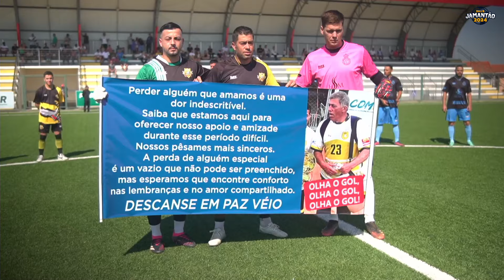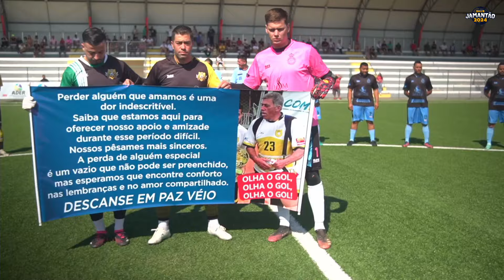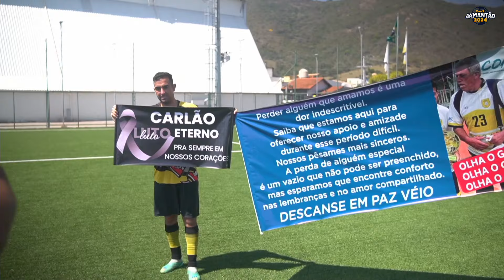FINAL COPA JAMANTÃO 2024 - GALÁCTICOS F.C. X AUDAX BARREIRA